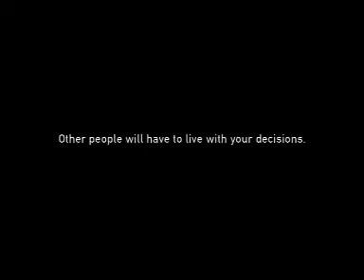JWT CT Drive Alive Little Girl